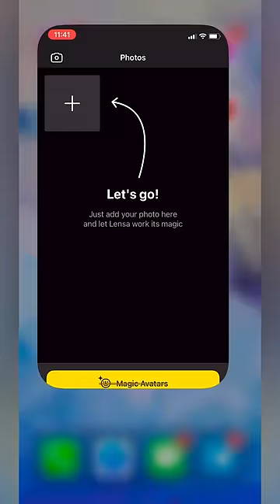ANGEL VS DEVIL😳 | Put cotton candy in the water and see what happens